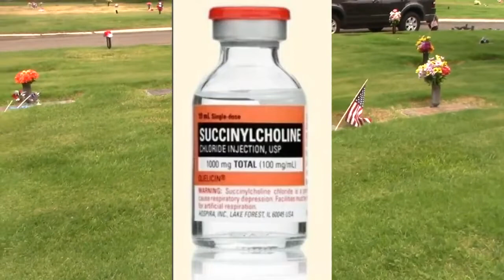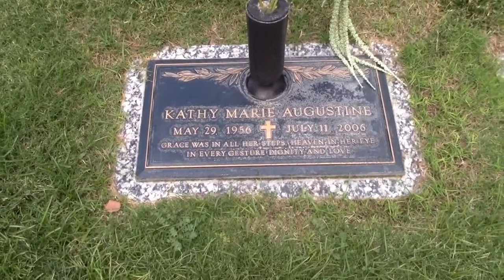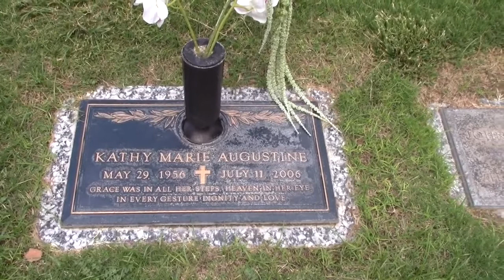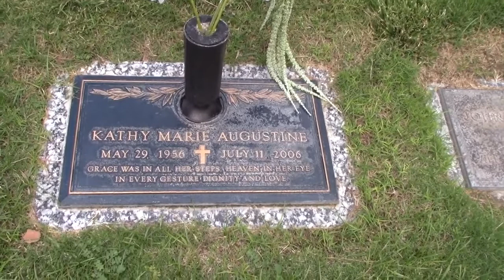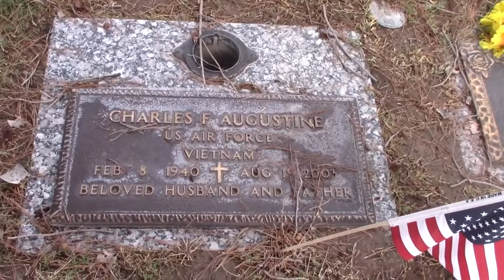Kathy Augustine, Nevada State Controller is found dead!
In this video, I take you to the burial location of Kathy Augustine, Nevada State Controller who was murdered by her husband, Chaz Higgs.  Chaz Higgs is serving a life sentence for murdering his wife.  There is a suspension that he also murdered Kathy Augustine's former husband, Delta Airline pilot Charles Augustine.

Kathy Augustine was Nevada's first female controller.  She was under consideration to become the Secretary of the Treasury under the George W Bush administration prior to her 2004 impeachment.  Before getting into politics, Kathy Augustine worked as a flight attendant for Delta Airlines based out of Las Vegas.